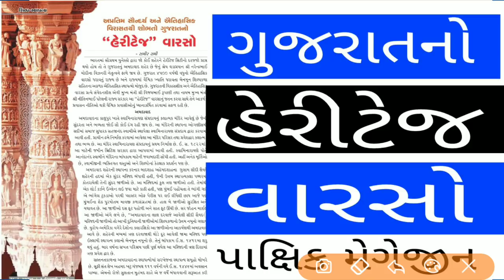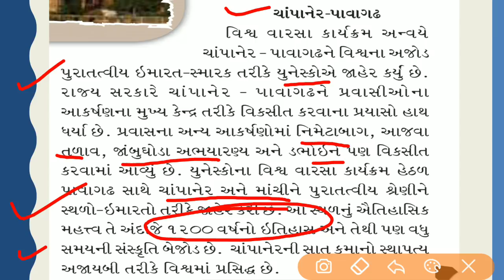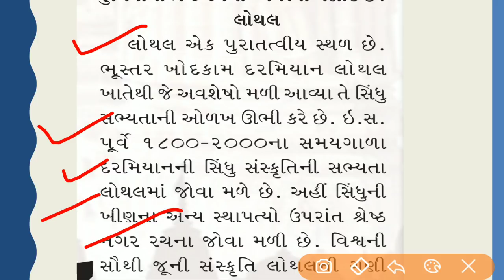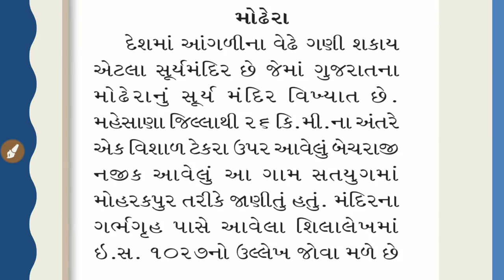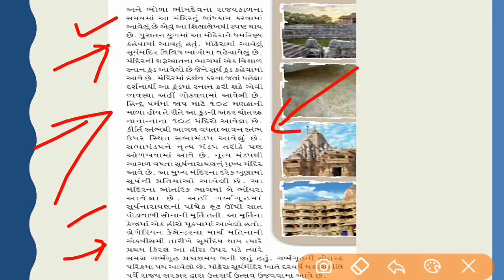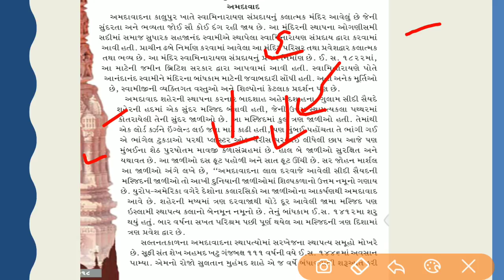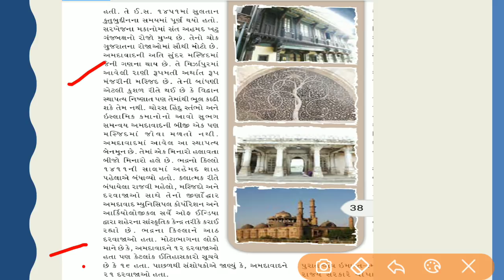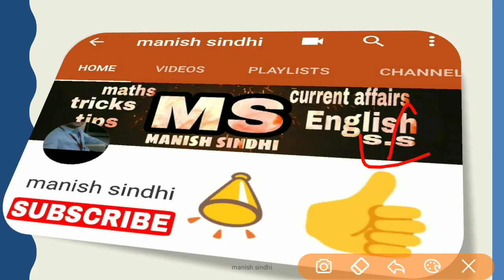Heritage sites in Gujarat| Gujarat pakshik magazine current affairs in gujarati GPSC GSSSB